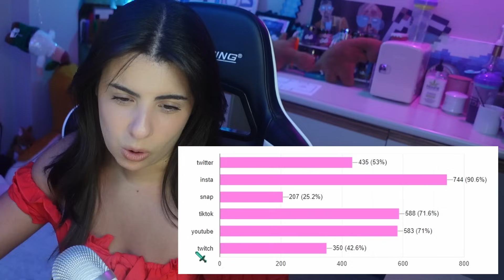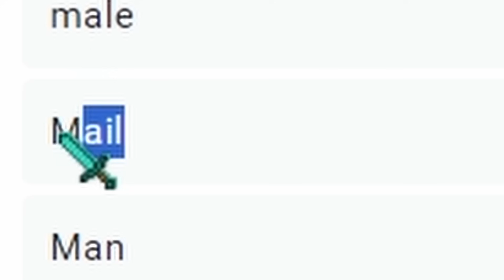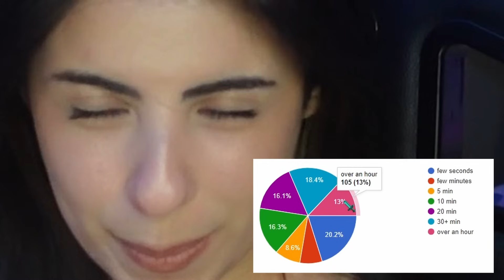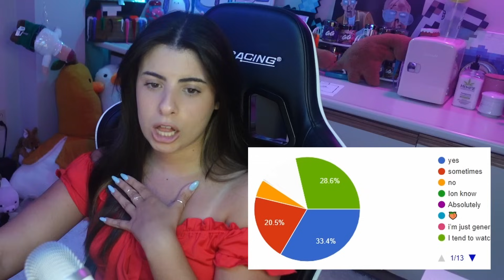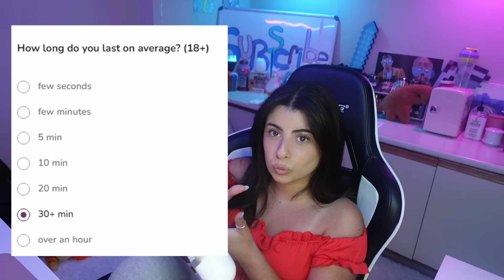My Subscribers Applied To Be My Boyfriend